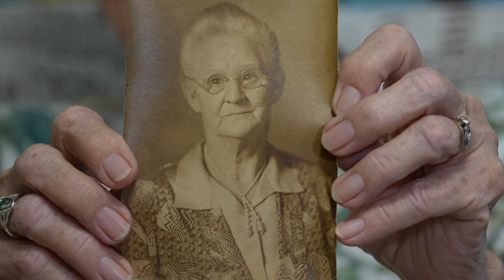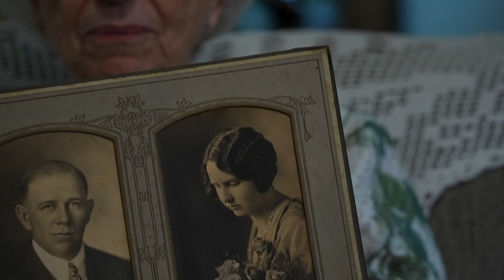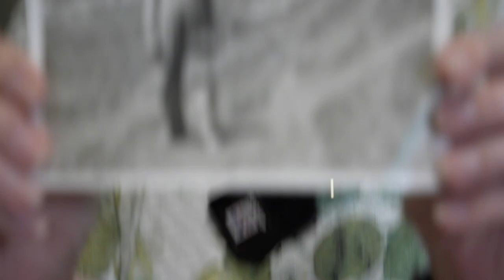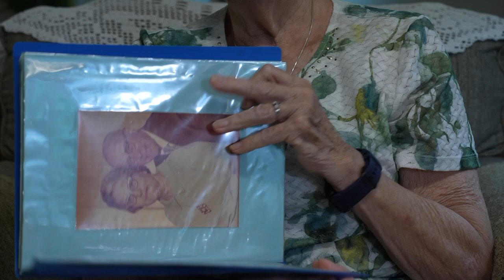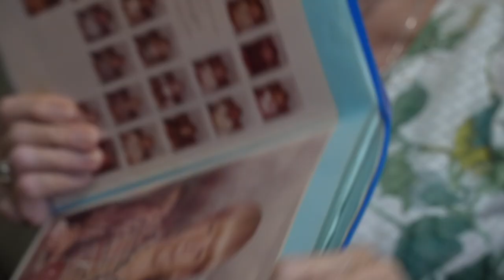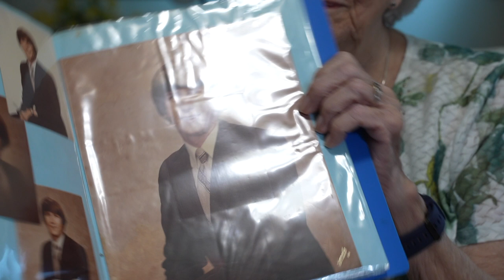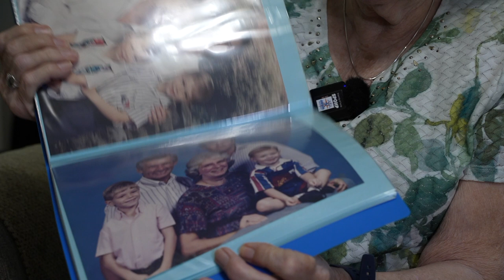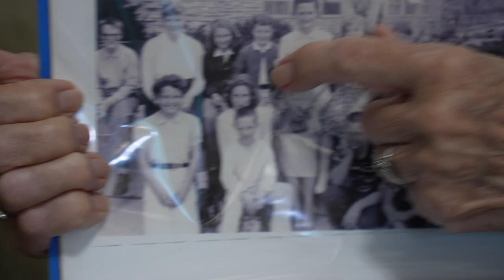An Oral History With Ms. Susan Blom, March 18, 2024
Interview by Mosunmola Ogunmolaji. Ms. Susan Blom tells the story of her life history, recorded by the Samuel Proctor Oral History Program. The stories are collected for a project named, "The Art of Aging."

Produced by the Samuel Proctor Oral History Program University of Florida Program director Paul Ortiz, PhD.
241 Pugh Hall University of Florida
Cat. No. AOAP 140 Susan Blom 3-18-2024